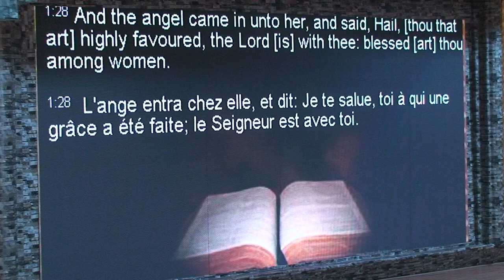"Rejoice Yourself" Pastor Mark Henry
This is the Healing Center Community Church. For more videos please visit our Thanks for viewing our page.